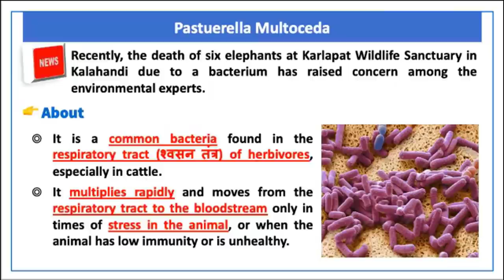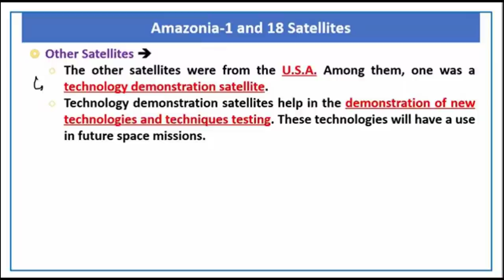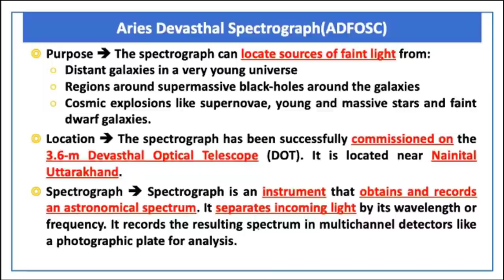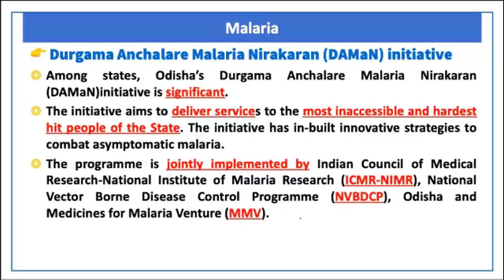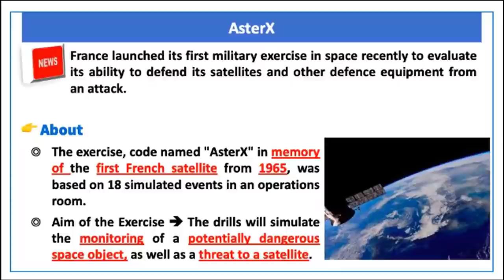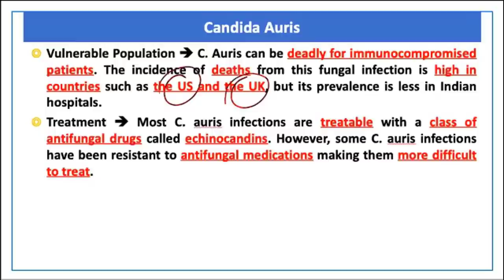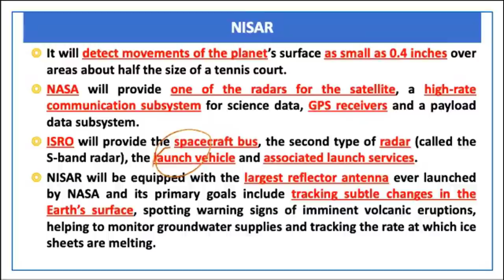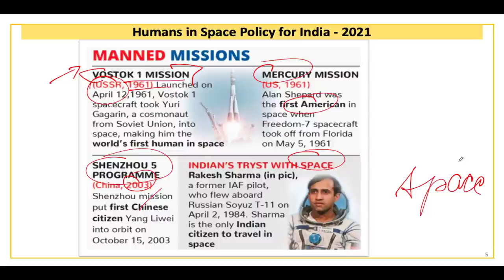Science and Tech | Lecture 7 | Prelims Revision 2021 | March 2021 | UPSC​ | CSE​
In this video, OnlyIAS team member will discuss 30_April_2021 Prelims Booster.
Today Topic Discuss

00:00 - Introduction
00:14 - Trachoma
04:25 - Python-5
07:26 - Agriculture Infrastructure Fund
11:53 - Power Grid Infrastructure Investment Fund
17:43 - Quick Revision (True/False)